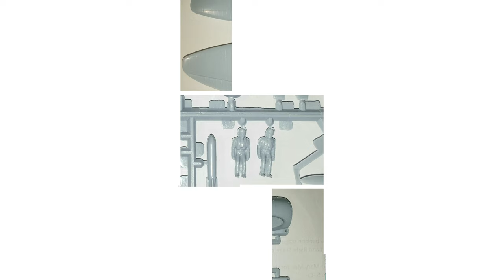Airfix Aichi D3A1 'Val' in 1:72 - Customised Colour Scheme EI-238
Airfix Aichi D3A1 'VAL' 1:72

Vintage classic Airfix Aichi D3A1 'Val' in 1:72 scale. Flown by Lt.Cmdr. Kakuichi Takahashi (pilot) and Lt.Seizo Koizumi (radioman/gunner) during the Pearl Harbor attack, IJN Carrier Shokaku, tail number EI-238. Note the three red hikotaicho horizontal stripes and 'bitter orange' camo (on fuselage only).